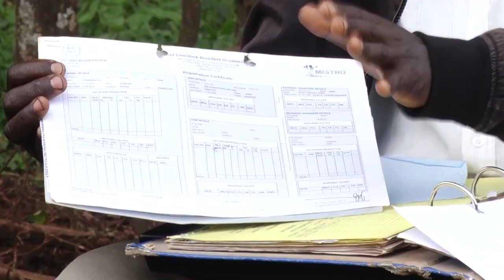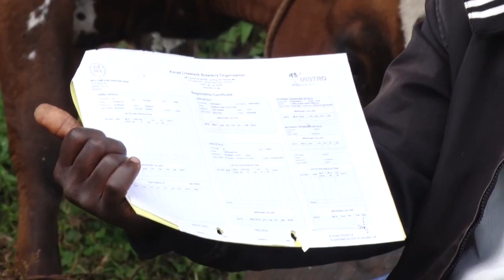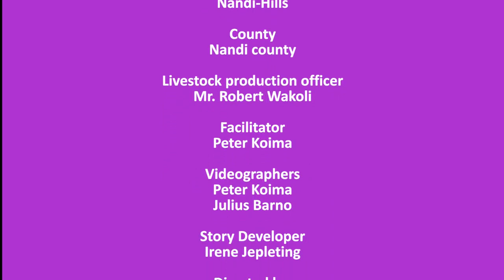Kenya Nandi County-Production Records